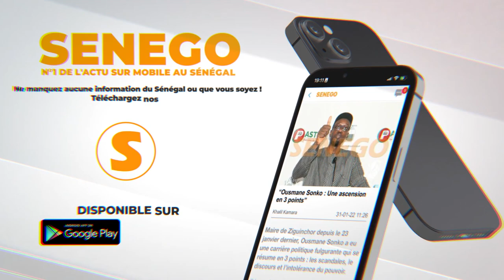Kiné Lam et la maman de Coumba Gawlo plus proches que jamais...